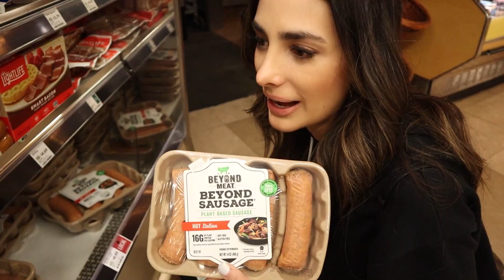I can't believe I did THIS in PUBLIC!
MEET MY NEW EDITOR, HIS IG IS @themicahk